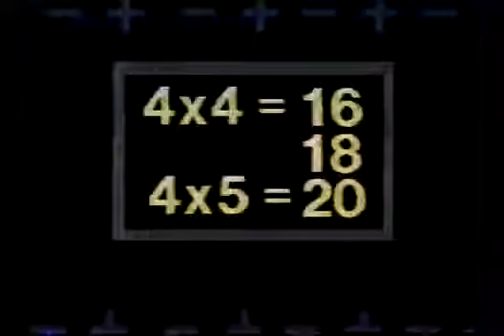Mathman Season 1 Episode 17 Multiples of 4